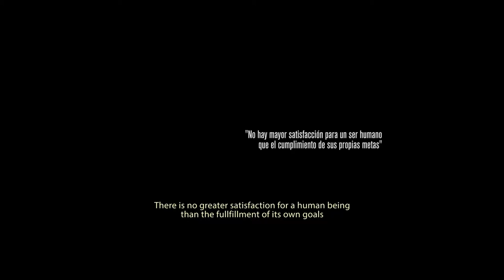At 60 km/h - Official Trailer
At 50, Mario Sabah left everything and decided to change his lifestyle. He restored his Citroen from 1977 and departed, along with his 2 children, on a trip of over 150,000 km, 45 countries and 5 continents that changed their lives forever.

"At 60 km/h", through interviews and intertwined with filming this trip from around the world, Mario and his Children talks about family, the sacrifice, the perseverance, the convictions and life value.

"At 60 km/h" is a journey, an adventure. But at the same time, it is a story of dreams that can be realized.